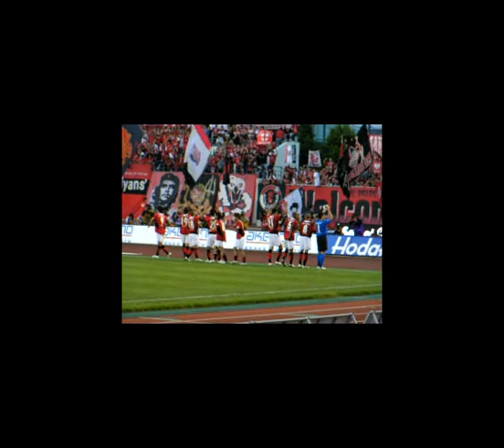2006年10月15日 第27節 浦和レッズvsアビスパ福岡 試合後の選手挨拶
2006年10月15日 第27節 浦和レッズvsアビスパ福岡
試合後の選手挨拶です。闘莉王とワシントンのゴールで2-1の勝利でした

Oct 15, 2006 J1 League 27th sec Urawa Reds vs Avispa Fukuoka
"End of the game,Greeting to supporters" Score 2-1 Reds Win!